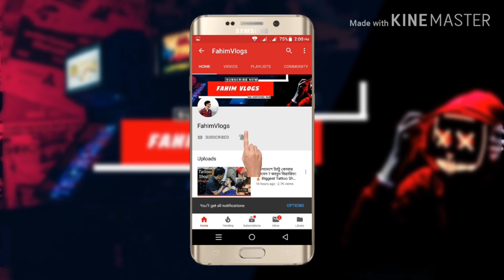TVS ইচ্ছে সর্বকালের সেরা অফার 😱 Tvs bike Offer Price in BD 2020🔥 সেরা ডিসকাউন্ট বাইক কিনুন!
Address- TVS New bike Center
95. Dit Road Malibagh/ Dhaka-1217

Hey Guys If You Like This Video So Dont Forget To